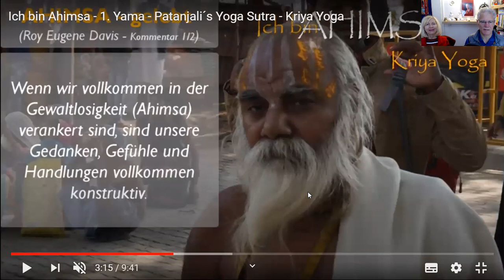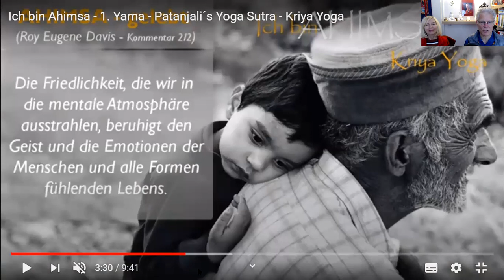weareOMline - Meditiere einfach täglich online (26.10.2020) - Tag 220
Online Meditation in der Kriya Yoga Tradition (Mitschnitt vom 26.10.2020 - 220. Tag)
Beginne den Tag mit einer Meditation und starte gelassen, friedvoll, Selbst-bewusst und zuversichtlich. Bleib gesund.
Täglich um 7.00 Uhr / Dauer ca. 34Min
Zoom-Meditation beitreten:
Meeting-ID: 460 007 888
Passwort: meditiere

Meditation kann dabei helfen friedvoll, gelassen, zuversichtlich, optimistisch und Seelen-zentriert zu werden, unserem ursprünglichen natürlichen Zustand.
Eine heilsame Erfahrung und hilfreiche Voraussetzung, um schwierige Zeiten konstruktiv zur Transformation zu nutzen.

Bleib gelassen, gesund und unterstütze andere durch dein Vorbild, erwarte nichts.
ACHTUNG: Bitte vor Nadisodana Pranajama Übung HÄNDE WASCHEN!
Namaste
Walter Berger